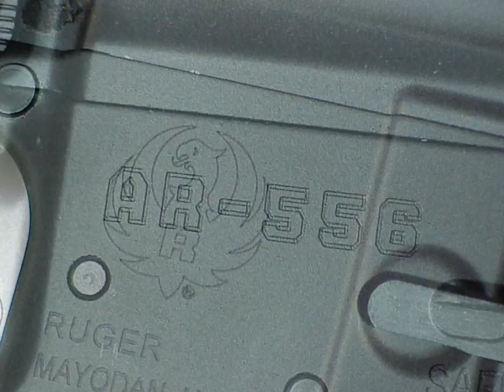Ruger AR556 for Christmas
Merry Christmas Pards!